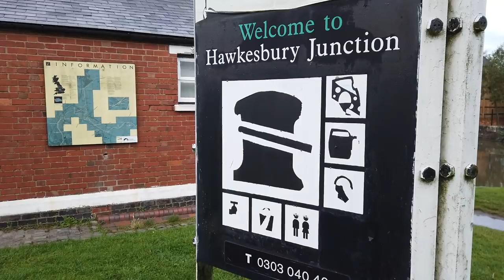Narrow Escape! Speeding narrowboat aiming straight at us! Ep. 128.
We have a narrow escape! It was coming at us head-on! A speeding narrowboat aiming straight for us as we approached a bridge. Can Shaun avoid a collision?

We leave Braunston and tackle Hillmorton Locks, the busiest on the canal network! Heading for Rugby on the Oxford Canal we get caught up in bad weather and end up at Hawkesbury Junction on the Coventry Canal where we have to investigate bags of missing coal.

We leave you near Nuneaton as we continue our journey north.

Music.
'Know You' by Repina.
'The Breeze (Instrumental Version)' by Rodello's Machine.
'Making Babies (Instrumental Version) by Anthony Lazaro.
'True Detectives' by Ian Post.
'River Runs Deep' by SLPSTRM.
'Honey Mood' by Ziv Moran.
'Hitchhiking in Moscow' by Sight of Wonders.